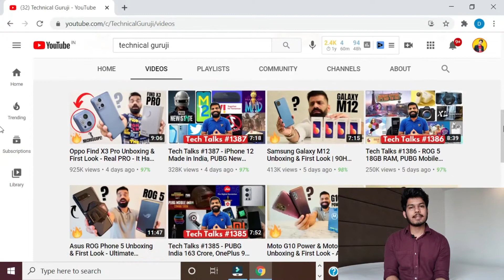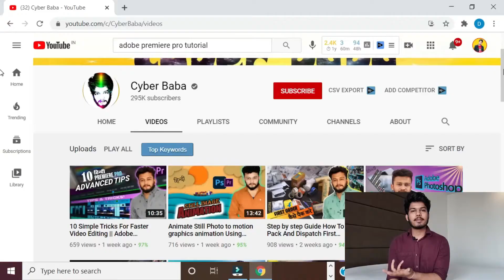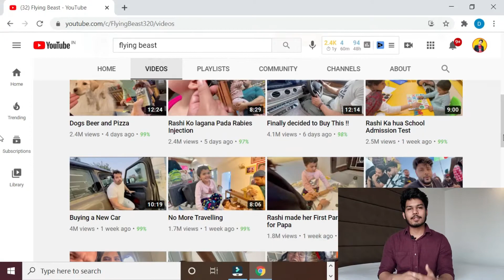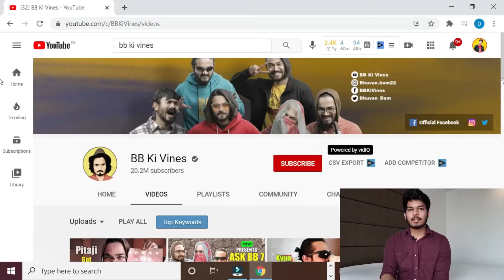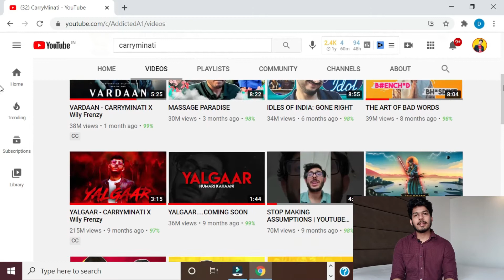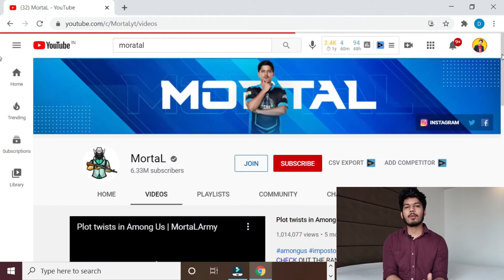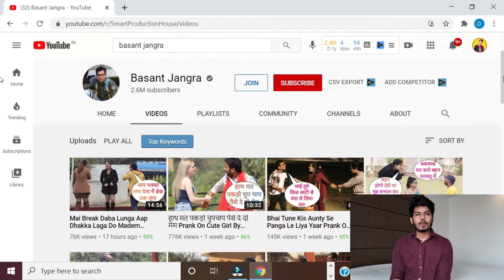Best Category For Youtube Channel In 2021 || Top 11 Trending Topics To Start a Youtube Channel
Hi Family! In This video you will learn about the Best Category for Youtube Channel to Start In 2021.
You can choose your Category after seeing this video.
I Personally Recommended these 11 Category to start youtube channel in 2021.

So if you also have an YouTube Channel or wants to make youtube channel in future watch my video Properly.

Contact with 𝐀𝐤𝐬𝐡𝐚𝐲 𝐏𝐚𝐫𝐦𝐚𝐫 on Social Media📲

𝗚𝗲𝗮𝗿 𝗜 𝗨𝘀𝗲 :

PHONE:-
* RealMe 5Pro (I Use)
* RealMe 8Pro

MIC:-
* BoyaM1(I Use)

Light:-
* Ringlight(I use)
* GoDox SL60(Will Use)

BACKGROUND:-
* Blackscreen(I Use)

TRIPOD:-
* Little(I Use)
* Big(Will Use)

𝗤𝘂𝗲𝘀𝘁𝗶𝗼𝗻 𝗦𝗼𝗹𝘃𝗲𝗱 :

▪️Best Category For YouTube Channel In 2021
▪️2021 Me Kis Category Pe Channel Bnaye?
▪️New Category For YouTube
▪️Best Earning Category For YouTube
▪️How to Choose Best Category For YouTube Channel?
▪️ Best YouTube Category In 2021?

𝗔𝗯𝗼𝘂𝘁 𝗠𝗲 :

▪️Name - AKSHAY PARMAR ☺️

▪️Qualification - B.sc Computer Science

▪️Age - 23 🙃

▪️ Camera I Use - Realme 5 Pro 😄